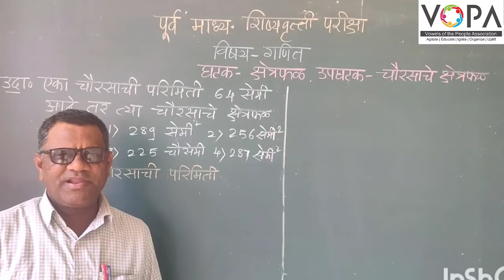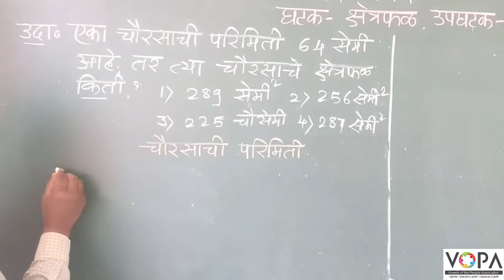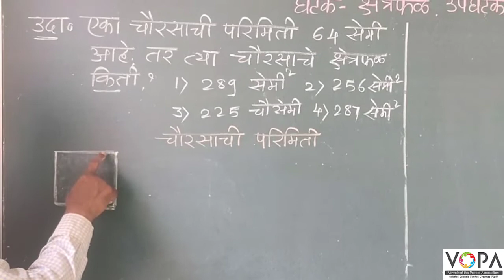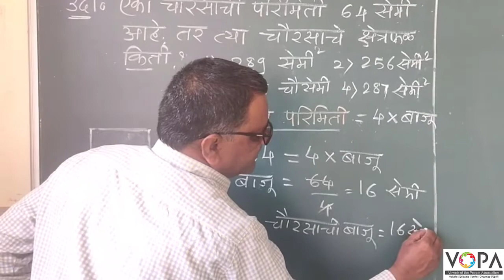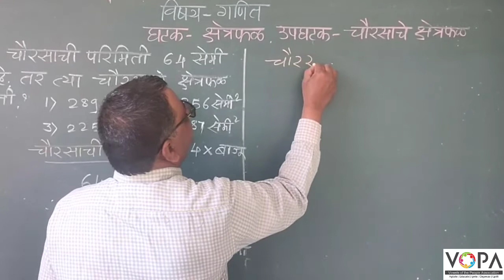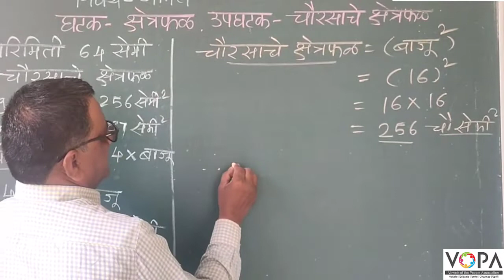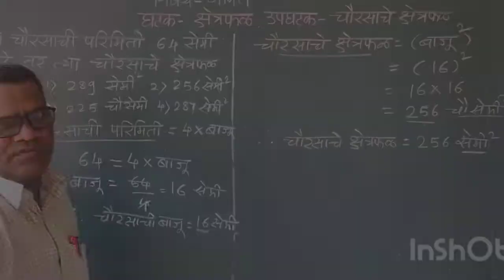८ वी | शिष्यवृत्ती | गणित | क्षेत्रफळ | V1 | V-School